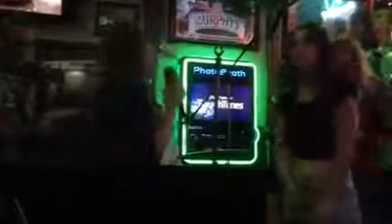Seven Nation Army Cover @ Connor's Pub